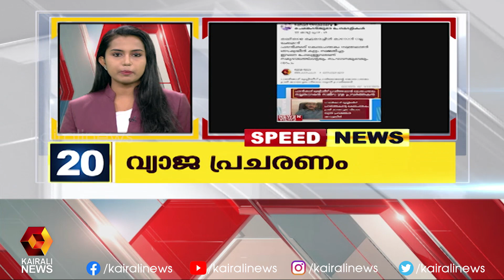വാർത്തകൾ വേഗത്തിൽ |Speed News | Kairali News